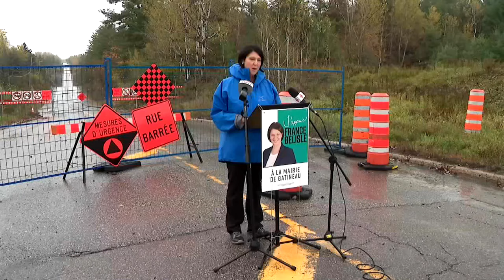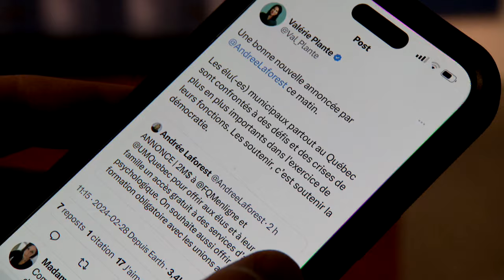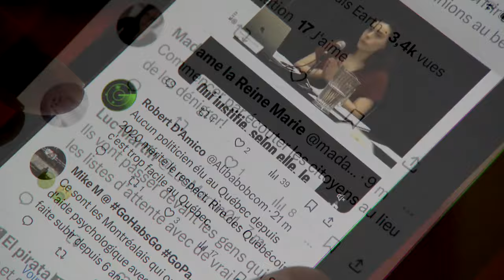Climat toxique: Québec annonce 2 millions $ pour l’aide psychologique aux élus municipaux - reportag